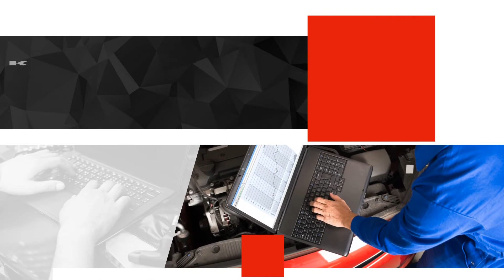Chip tuning Garwolin PowerTune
PowerTune to profesjonalny warsztat samochodowy specjalizujący się w tuningowaniu aut. Naszą siedzibą jest Garwolin, w województwie mazowieckim, a właścicielem Piotr Wójcik.

Nasz warsztat jest doskonale wyposażony w sprzęt pozwalający nam dokonywać odpowiednim modyfikacji samochodów oraz niezbędnych pomiarów. Całość prac wykonują doświadczeni mechanicy. Nasza oferta obejmuje diagnostykę komputerową samochodu i pomiar jego mocy, a następnie zgodnie z życzeniem klienta jej podniesienie. Do realizowanych usług należy również obniżanie spalania silnika, czy usuwanie filtra cząstek stałych. Dzięki temu Państwa auto zyska lepsze parametry, przy mniejszych kosztach.

Naszym atutem jest duże doświadczenie w chip tuningu oraz konkurencyjne ceny.

Serdecznie zapraszamy.